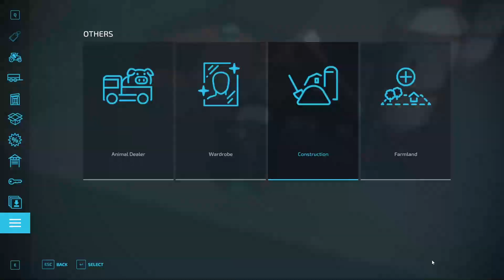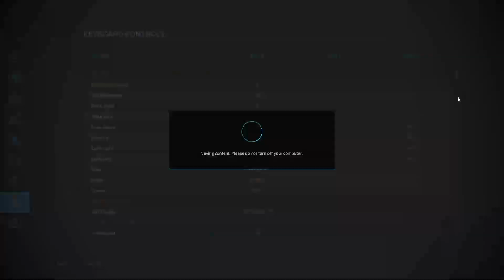New Lands Farming | EP#1 | FS 22 Timelapse | Farming Simulator 22 Timelapse